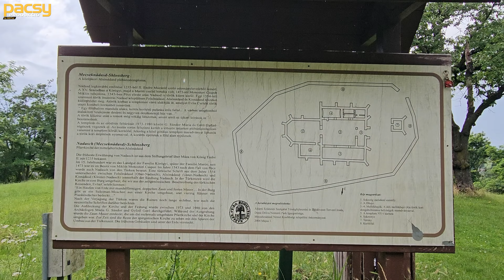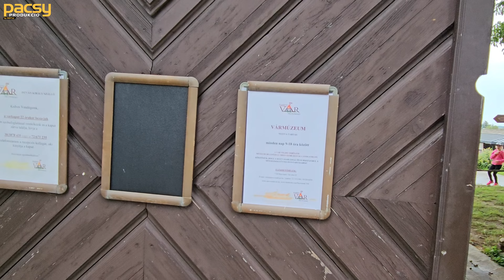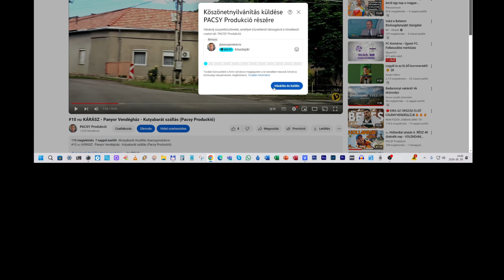🇭🇺 Mecseknádasd & Pécsvárad - Baranya Vármegye gyöngyszemei (1.rész)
Június közepén Baranya Vármegyét járam körbe, megnéztem a közelben lévő várakat, várromokat, templomromokat és városokat, mindemellett egy újabb Kutyabarát szálláshelyet teszteltem Kárászon, ami szuper volt!
10/10 pont!

Tartalom:
00:00 Bevezető
00:32 Mecseknádasd
05:16 Pécsvárad
08:27 Köszönöm a figyelmet

Köszönöm ha végigköveted a videómat, ha a csatornámat támogatnád is a lehetőségekről lenntebb olvashatsz. Köszönöm!

Video by Pacsy Produkció 2024. Június
Köszönöm ha Feliratkozást választod és követed a munkám!
Kövesd a többi anyagomat is!